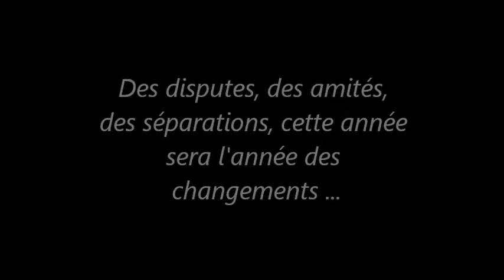Générique de fiction 1789 - Les Amants de la Bastille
Générique de fiction pour le blog Fic--Camille-Louis--1789.skyrock.com